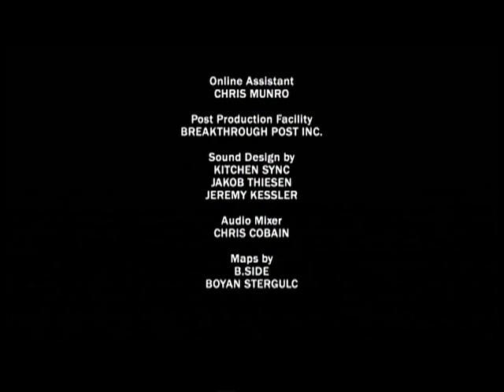Battle of the Bulge King Tiger II Tank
British Historian Martin King shows us around the King Tiger II that was used during the Battle of the Bulge. If you like tanks you should check out his latest book